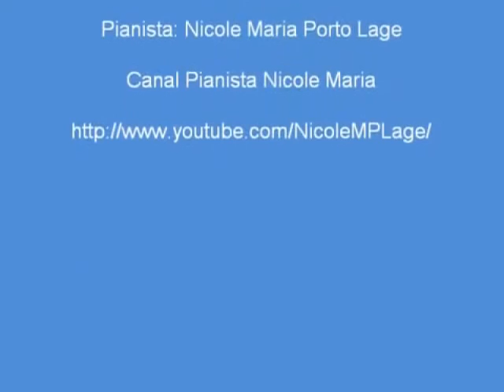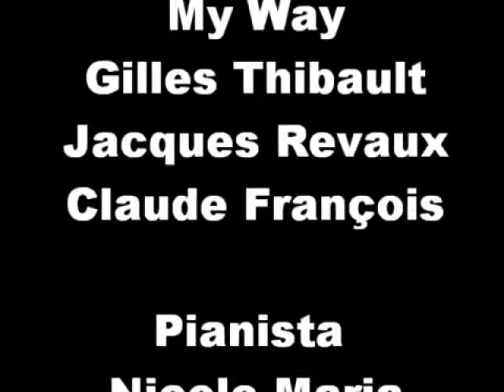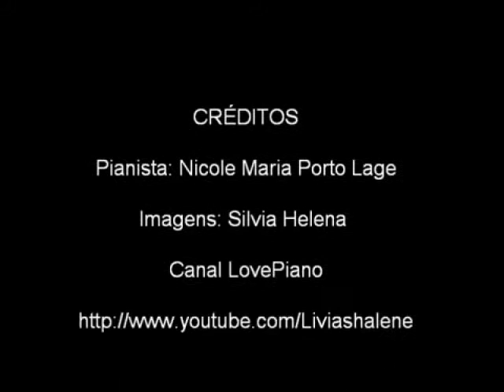Pianista Nicole Maria - arranjos cifrados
I created this video with the YouTube Video Editor Nicole Maria em seus arranjos musicais cifrados.